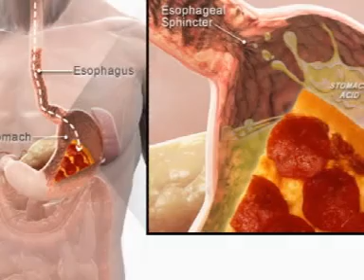VIJ SITI 28 -5- 12 M NEWS